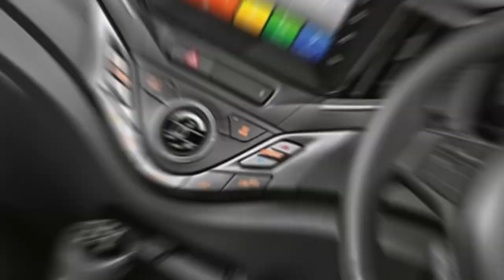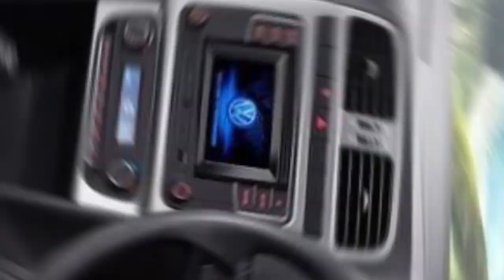5 साल में ही बंद ये 5 गाड़ी | Discontinued Cars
Discontinued Cars In India

5 Cars Discontinued Within 5 Years Of Their Launch